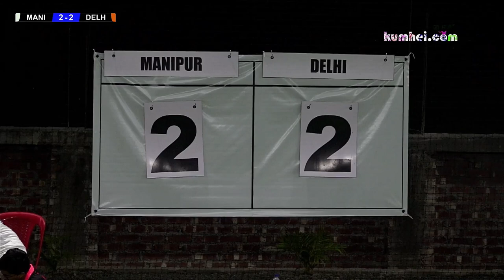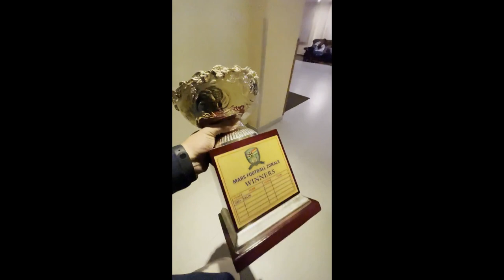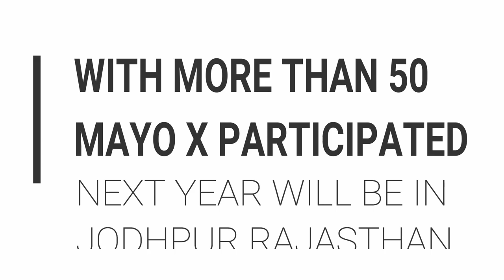MARS Zonals Manipur 2021 Final match & Closing party at Classic Grande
This is the final match & closing celebration day..With the best team winning the tournament.
Mayo College , Ajmer is the place where i did my schooling
We the Manipur Mayo x hosting the first inter state MARS football zonals 2021.Today was day 4 & the final day. Thank you everyone for all the support & enjoy the vlog..